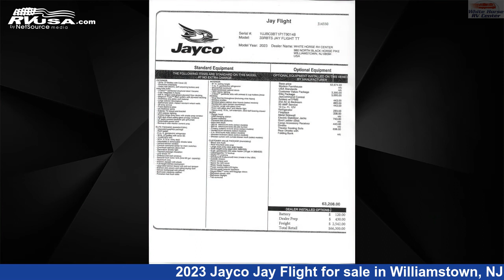Unbelievable 2023 Jayco Jay Flight Travel Trailer RV For Sale in Williamstown, NJ | RVUSA.com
This 2023 Jayco Jay Flight 33RBTS Two Bedroom Triple Slideout is a Travel Trailer RV. It is located in Williamstown, NJ 08094 and is offered for sale by White Horse RV Center. This New Jayco Is 37' 10" in length and features 3 slideouts, a Modern Farmhouse interior, sleeps 11, External Shower, Spare Tire Kit, Skylight, and 80 gal fresh water capacity. The floorplan layout of this Travel Trailer features Two Bedrooms.The unloaded weight of this 2023 Jayco Jay Flight 33RBTS Two Bedroom Triple Slideout is 8600 lbs.